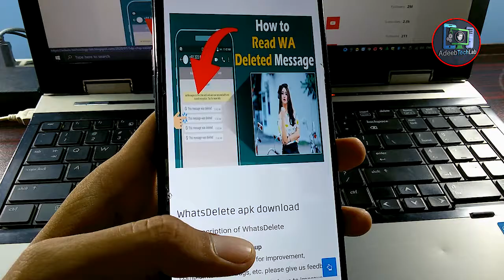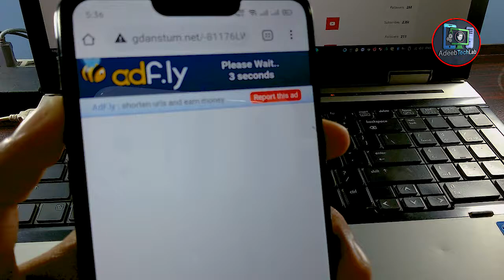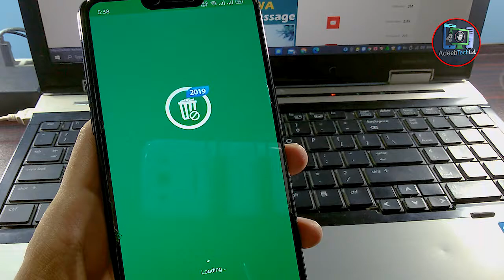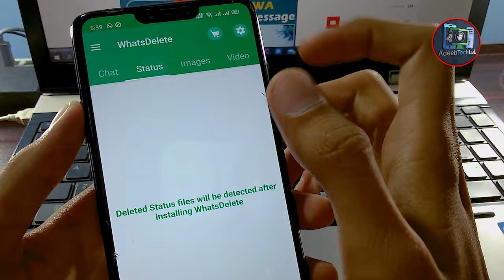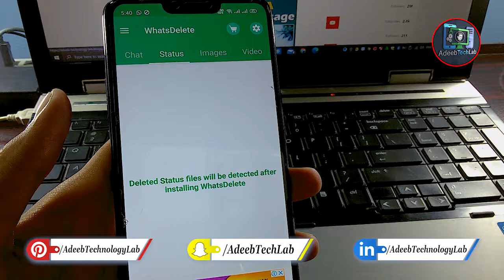How to Recover Deleted Whatsapp Messages || Easy way || 2020 || ATLab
⇀⇀⇀⇀⇀Video-Description↼↼↼↼↼

⇘⇘⇘⇘⇘⇘⇘⇘⇘_/LINKS\_⇙⇙⇙⇙⇙⇙⇙⇙

                 Watching Videos